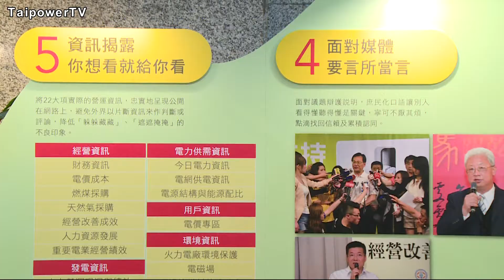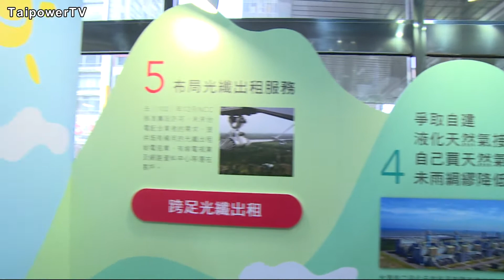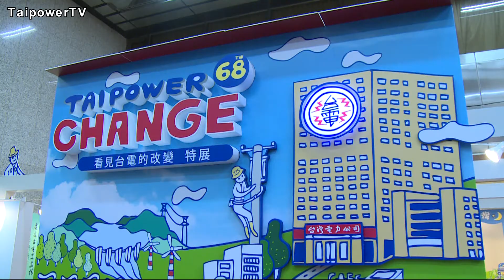台電影音網103.04.22節目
台電大樓大廳展覽 看見台電的改變